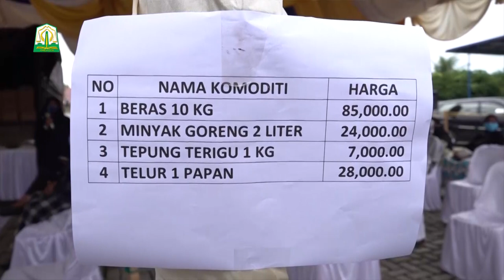Plt. Gubernur: Tunda Mudik, Manfaatkan Teknologi Komunikasi untuk Bersilaturrahmi